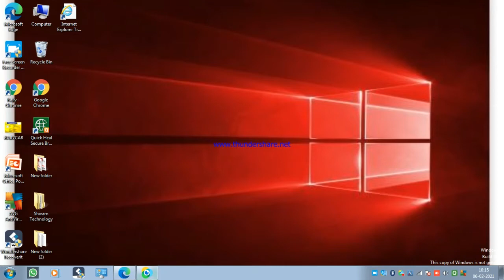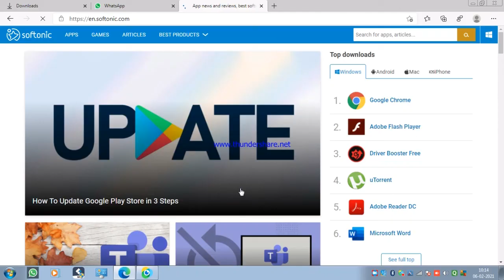How to use and download camera in windows 7